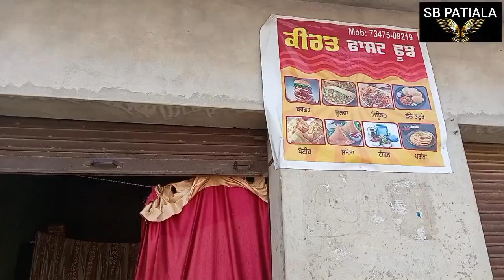ਕੁਲਚੇ ਬਰਗਰਾਂ ਦੀ ਦੁਕਾਨ ਖੁੱਲੀ ਕੀਪੇ ਤੋਂ ਬਾਲ ਕਟਾਏ ਦੇਖੋ ਨਾਲੇ ਉਤੇ ਬਣੀ ਲਾਲਾਂ ਵਾਲੇ ਪੀਰ ਦੀ ਦਰਗਾਹ 🙏🙏🙏🙏🙏🙏🙏🙏🙏🙏🙏🙏